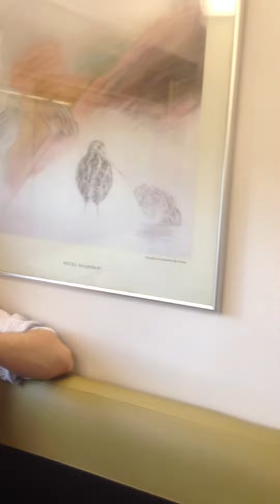Walking through VIA Rail's "The Canadian" cars (shaky)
shakey along the clackety thwack of the trains, opening doors, doing the penguin shuffle while passing people in the narrow corridors, coming across some people playing a remixed scrabble game who mix up my name and call me a railroad hobo. something about cuff links